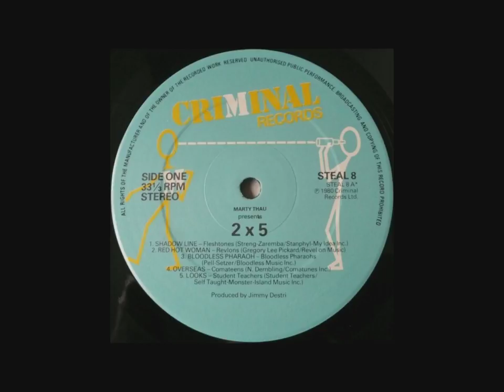Revelons - Red Hot Woman - Vinyl Rip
Revelons, Red Hot Woman from 1980's Marty Thau Presents 2x5
Vinyl Rip with Audio-Technica LP120 and AT95E Stereo